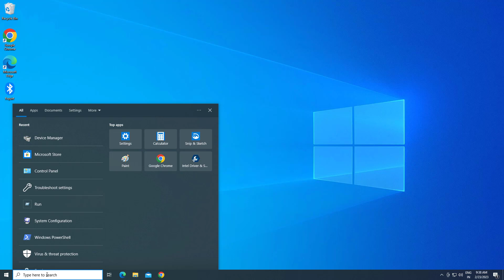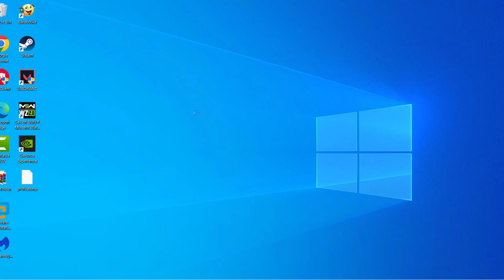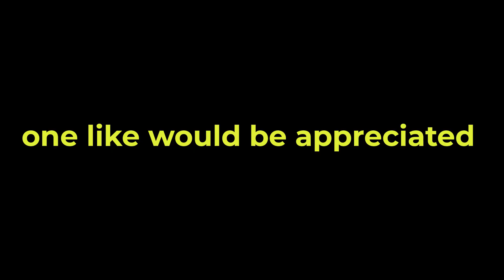How To Fix Your PC Cant't Project To Another Screen Try Reinstalling The Driver Using a video card